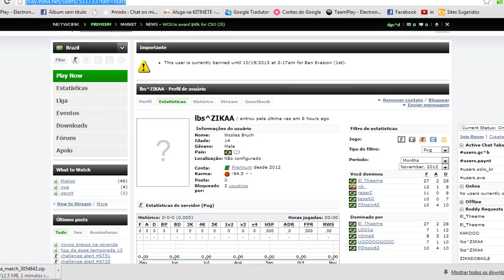bz apronta mais uma vez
porra bz assim ntc  WAUAWHAOWOAWOAWOWA